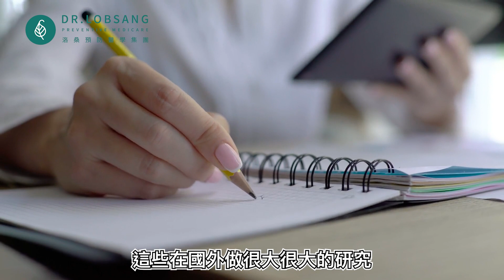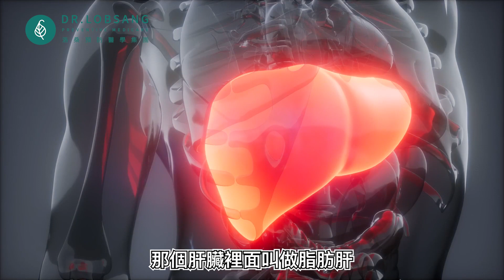醫師教您正確168斷食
請問洛桑醫師|醫師教您正確的168斷食#洛桑醫師#身心靈
晚上 20:30 點 請問洛桑醫生？

洛桑預防醫學集團
洛桑加參 醫師
身心靈

 請問洛桑醫生？ 問題歡迎留言喔！

4:46 字幕 每死一萬個人更正為每十萬個人

4:58 字幕 每死一萬個更正為每十萬個

5:07 字幕 每死一萬個更正為每十萬個